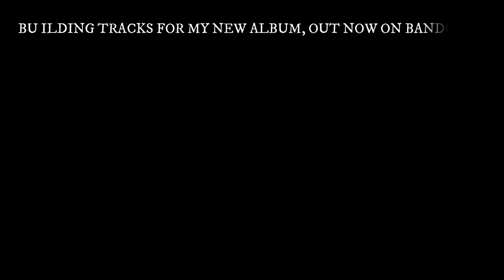EBM/Industrial/Darkwave (Behringer Kobol & Roland MC-707)